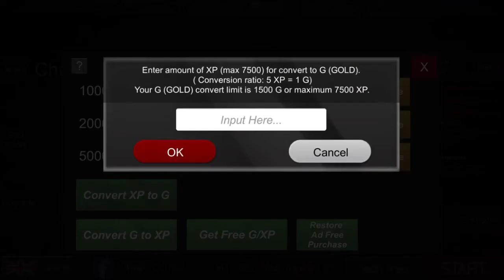New Update for Wings Of Duty